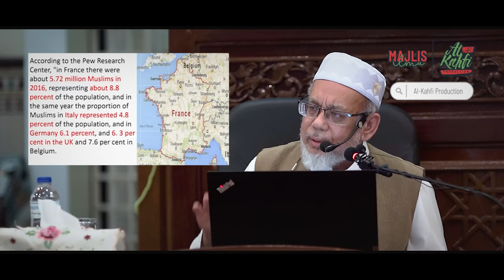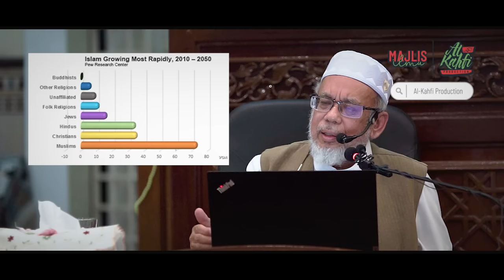Ustaz Dr Mat Rofa - Sudah Hampir Zaman Islam Kuasai Eropah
Kelengkapan penerbitan :

Camera : Sony A7ii
Lens : Sony 70-200mm f2.8 (wtih e-mount adapter)
Microphone : Comica wireless mic
Software : Adobe Premiere dan Adobe After Effects Pro CC 2020

"Semoga Bermanfaat"